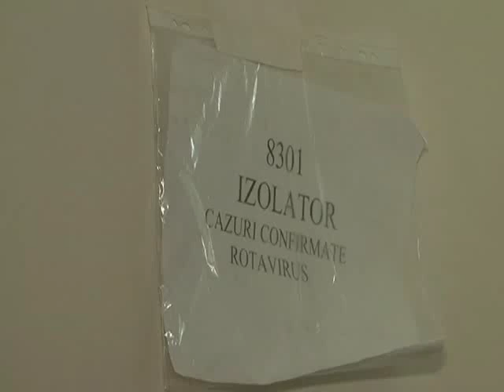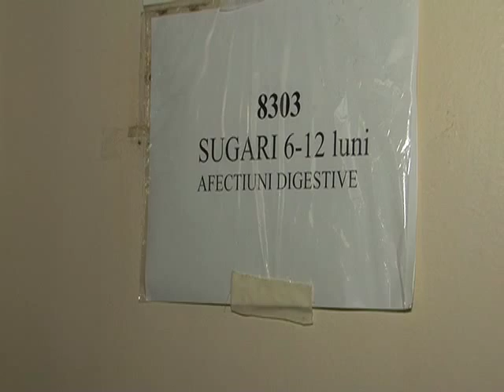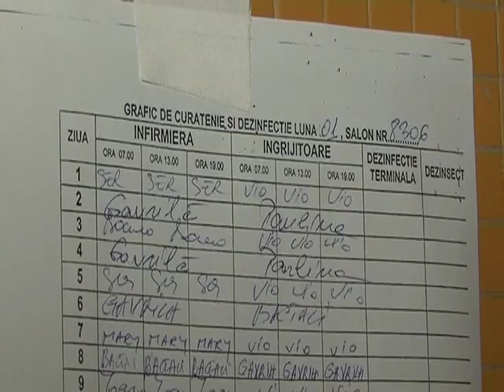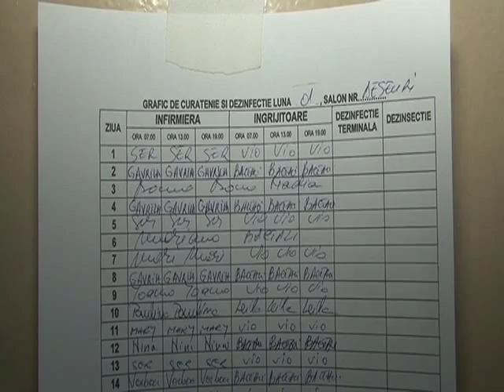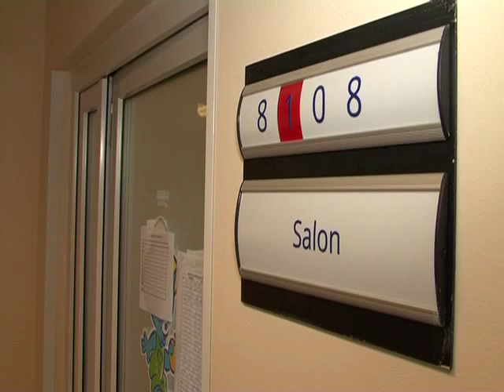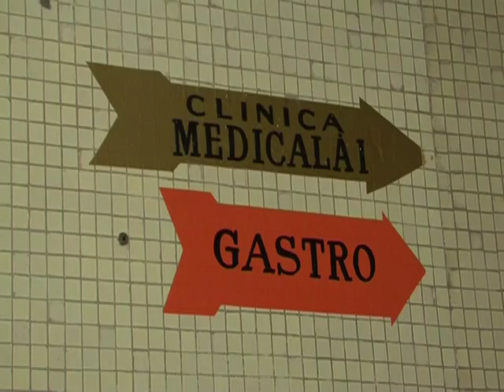adevarul.ro | Sectia de Pediatrie a Spitalului de Urgenta Constanta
Cum arata sectia de pediatrie a Spitalului de Urgenta Constanta in ianuarie 2014.